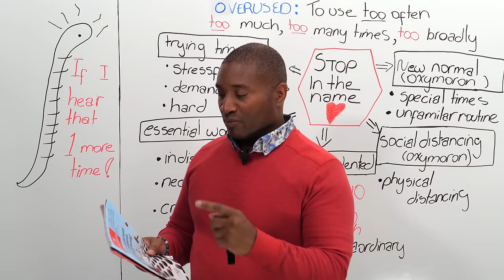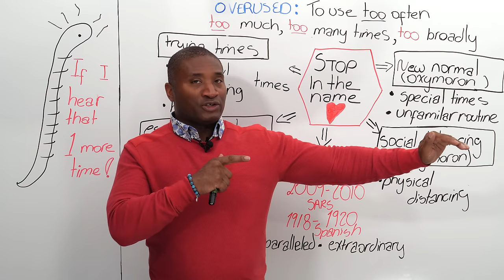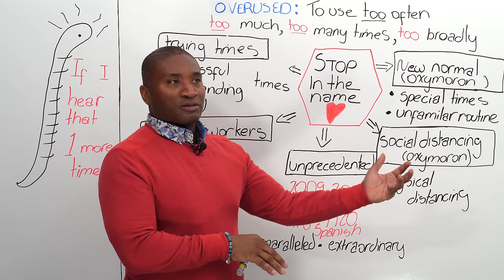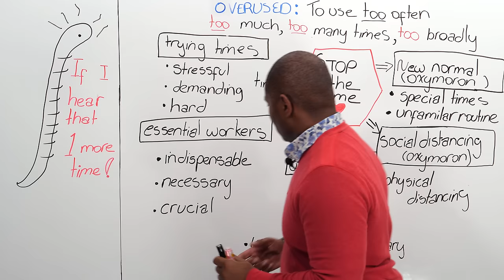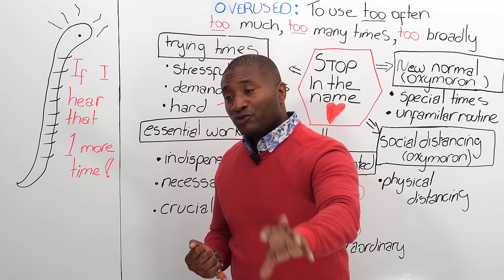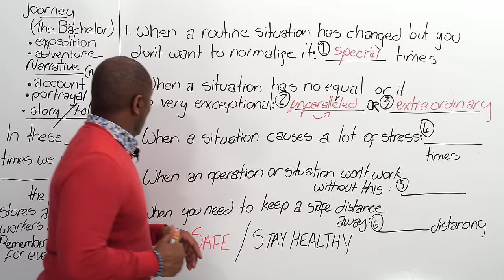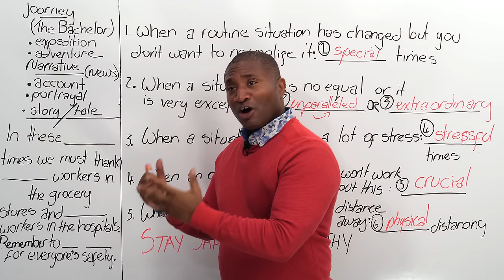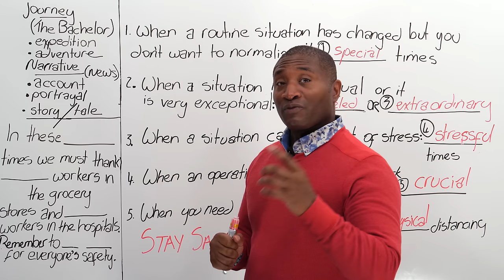Stop using these COVID words!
These words related to the COVID-19 pandemic are overused. When words are overused, they stop having impact. In addition, these terms are not precise. I’ll give you new, more precise, terms you can use to enrich your English vocabulary and speak more accurately.